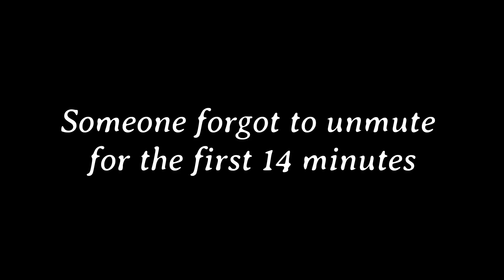was thAT THE EIGHT OF SEVEN!? - Splatoon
Just a normal day of Splatoon!

Thank you to my awesome Editor and my amazing friends who were in chat!